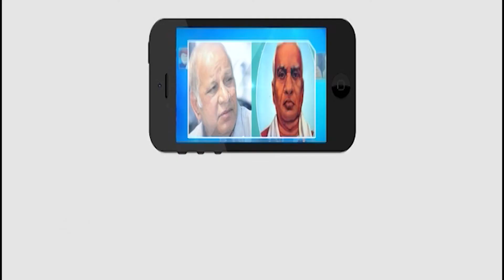పరివర్తన బౌద్ధం..! నేను జీవించినంతకాలం జీవహింస చేయను || Bodhinath Harinath || Master key